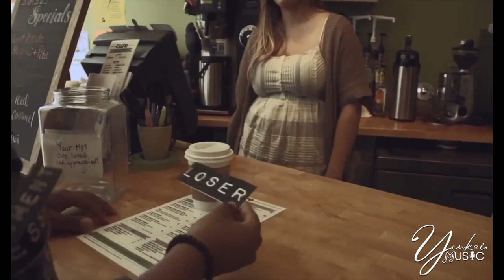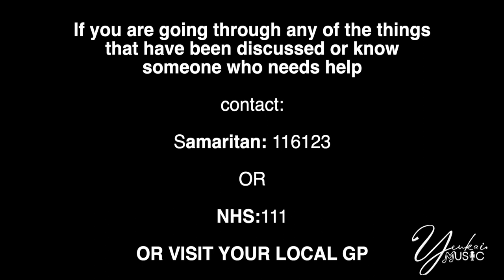Men's Mental Health Awareness